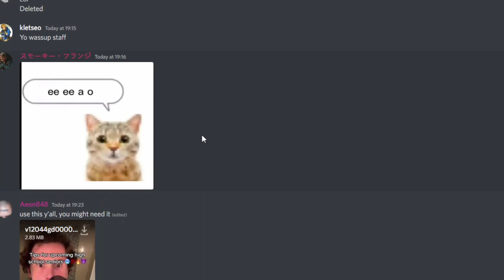Discord is Cursed.